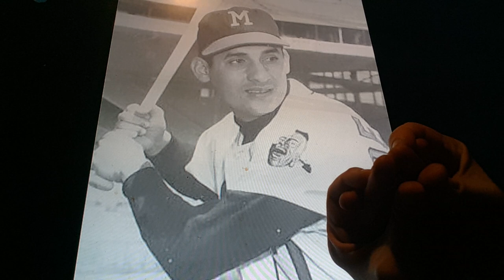Horacio the handsnake - Mike de la Hoz